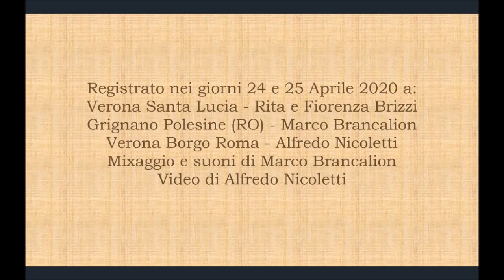"The Whistle Stop", dal film Disney "Robin Hood" (Ballabili '900).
Rita Brizzi - Chitarra
Fiorenza Brizzi - Mandolino
Marco Brancalion - Violino
Alfredo Nicoletti - Ukulele
Clark Kent Brancalion - Basso

Registrato nei giorni 24 e 25 Aprile a:
Verona Santa Lucia, Rita Brizzi – Chitarra
Verona Santa Lucia, Fiorenza Brizzi – Mandolino
Grignano Polesine (RO), Marco Brancalion – Violino & Basso
Verona Borgo Roma, Alfredo Nicoletti – Ukulele
Mixaggio e suoni di Marco Brancalion
Video di Alfredo Nicoletti